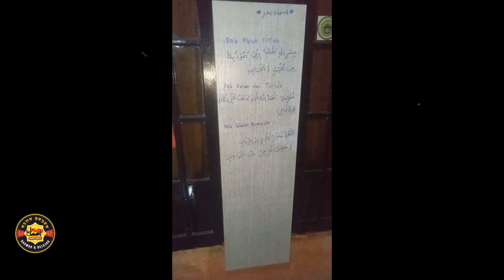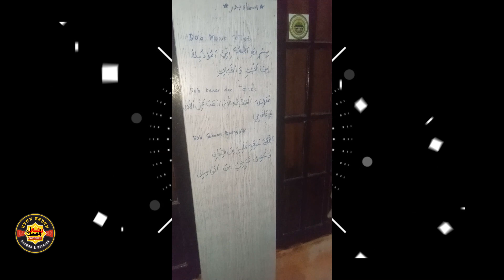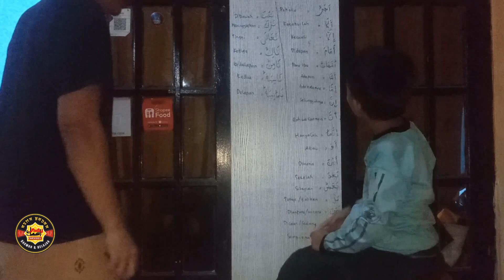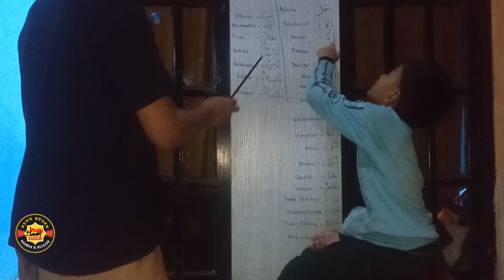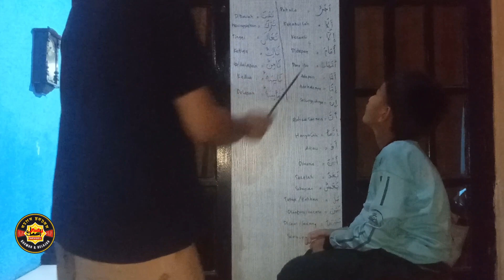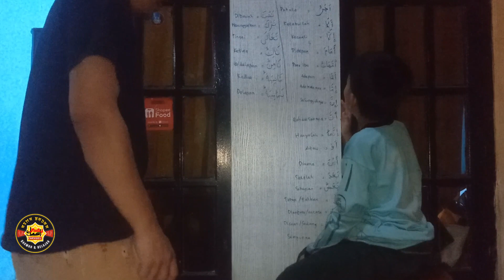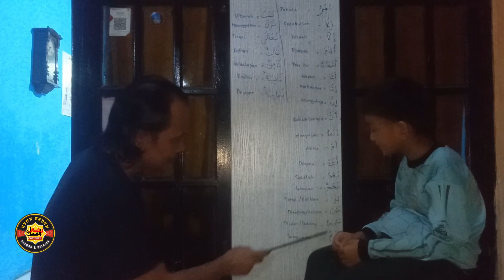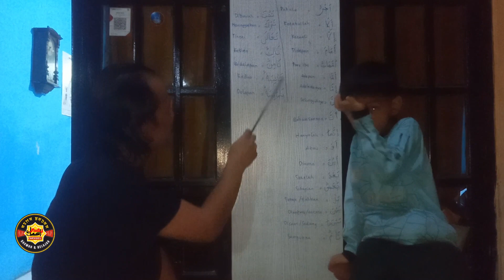TULIS BACA BATCH 12 || MUFRODAT BAB 3 KOSAKATA ARAB || NGAJI YUK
RUTINITAS MENGAJARKAN ANAK KOSAKATA BAHASA ARAB.
KEJARLAH ILMU AGAMA DARI BUAIAN SAMAPAI AKHIR HAYAT.
DUKUNG CHANNEL INI AGAR TETAP EXIS MENAMPILKAN KONTEN BERMANFAAT.